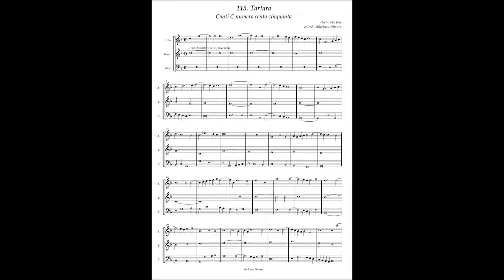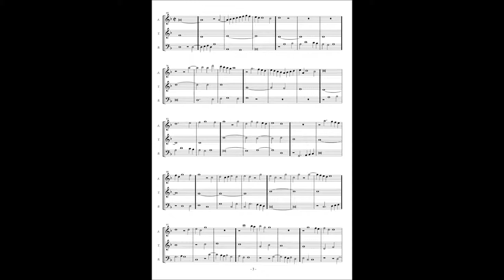Canti C No.115 Heinrich Isac "Tartara"